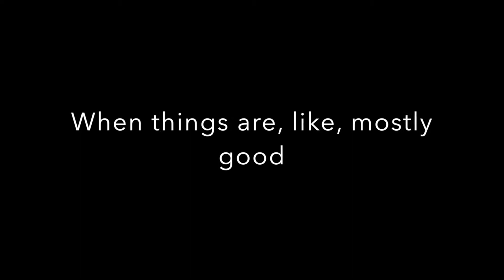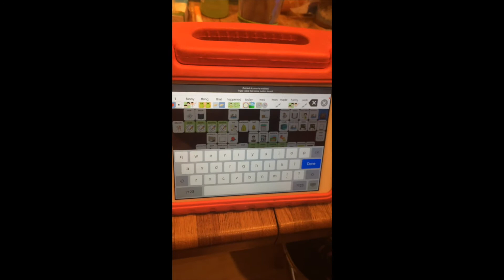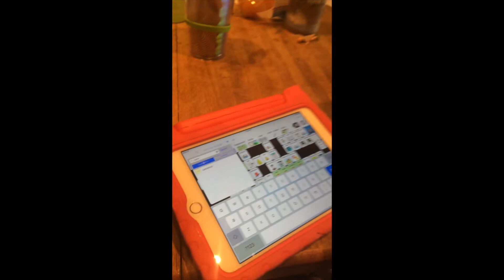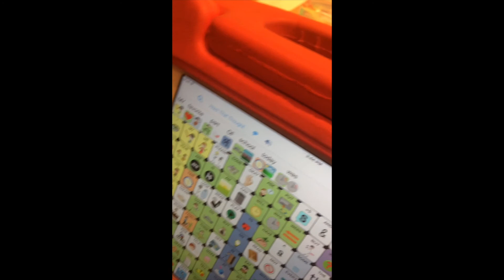Sentences After School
AAC use after school: success, distracted-success, and not-success.